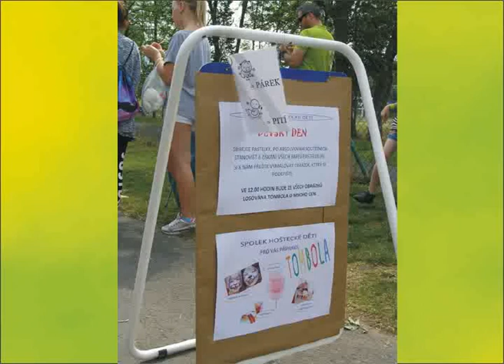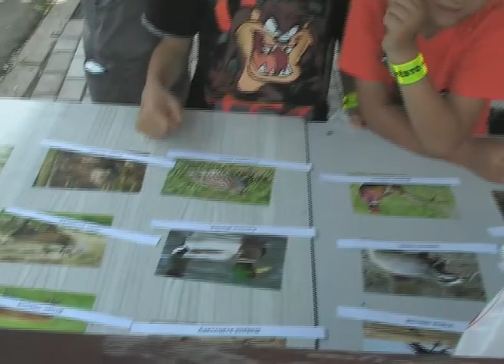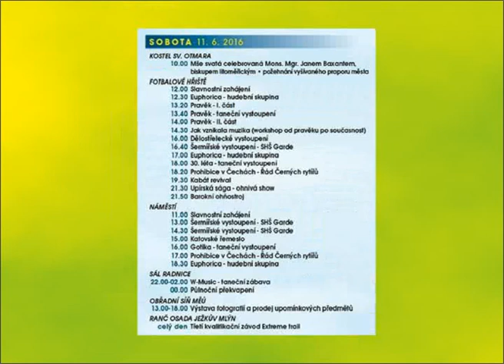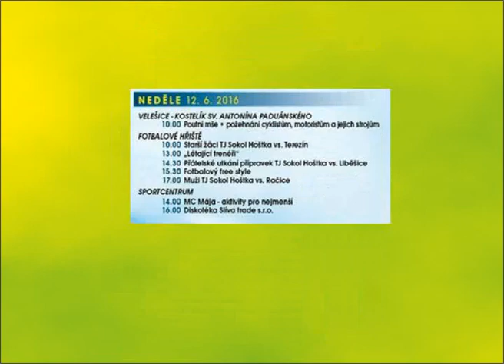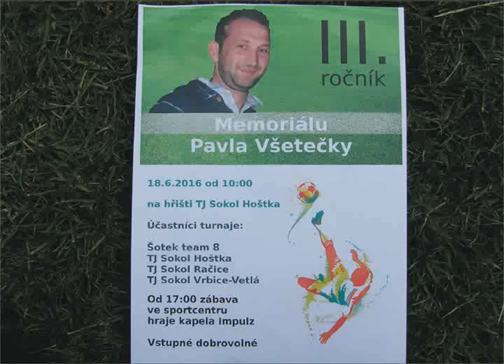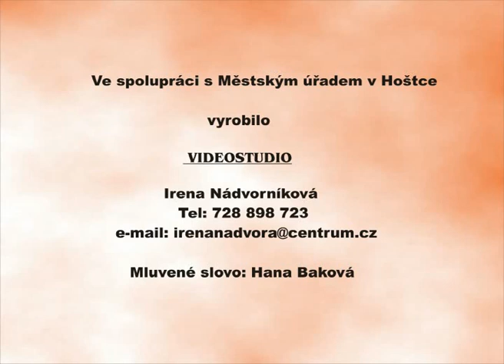Vysílání z radnice č. 480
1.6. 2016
Slovo starosty – sázení stromu Kochovice, turnaj přípravek ve fotbale, černé skládky, pozvánka na zasedání zastupitelstva
Spolek Hoštecké děti – dětský den
Oldies párty
Blok pozvánek
Oslavy města
Jubilanté – červen
Společenské odpoledne – DUO Adamis